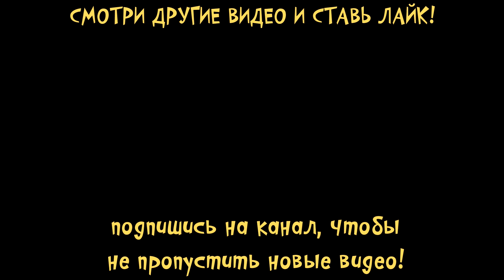🙄НАЕЛИСЬ СНЕГА💊 МОЙ ГОВОРЯЩИЙ кот ТОМ и друзья Том заболел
Новая игра с Китти Кейт на канале малышерин тв (китти кэт) про любимых героев Говорящих животных - Говорящий Том , Анжела , Хэнк, Бэн, Бекка и Джинджер на русском.
Сегодня я решила поиграть в своих любимых котиков. Но что с ними не так? Котики заболели!  Зачем джинжер наелся грязного снега?
Давай полечим друзей и поиграем с ними

✅ название игры: Мой Говорящий Том: Друзья / My Talking Tom Friends